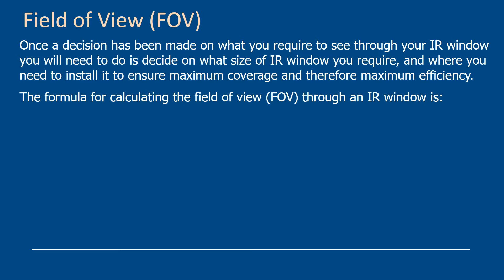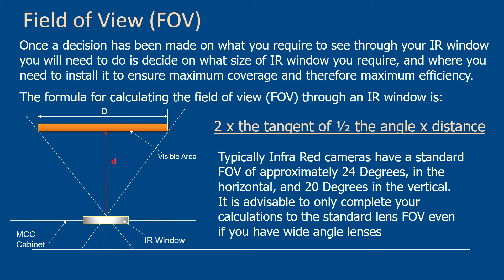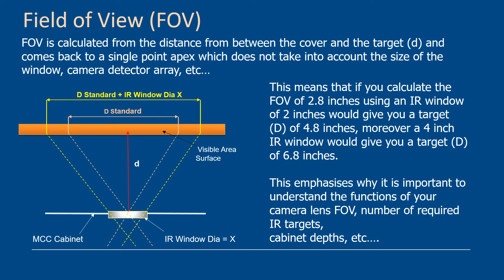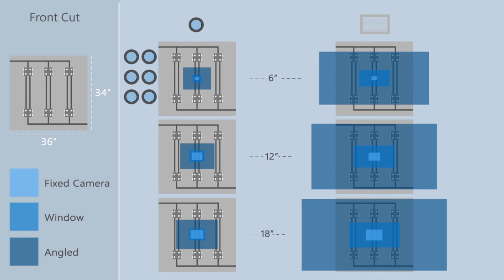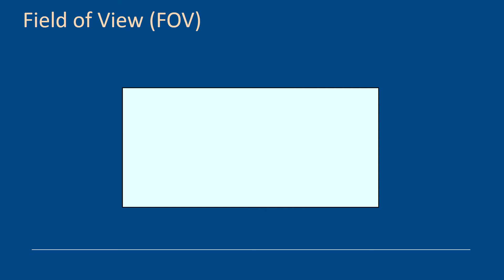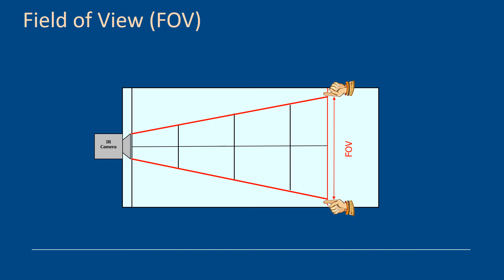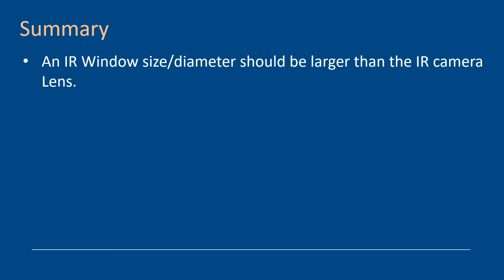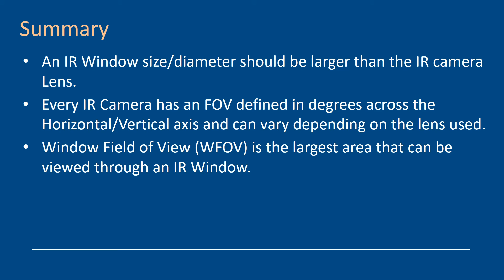Field of View Through an IR Window - Ten Things Webinar 2016-2017 Part 5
Field of View through an infrared Window.  When you are done watching this you will know the formula for calculating the FOV through and IR Window.  This is an excellent video that explains and demonstrates exactly how to calculate FOV.